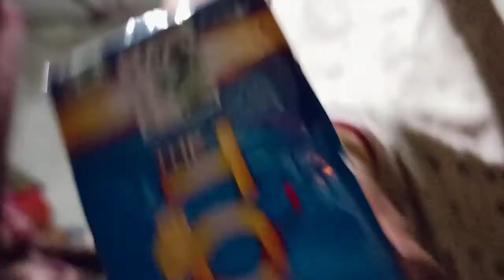Amar sali Gulo Dekhen